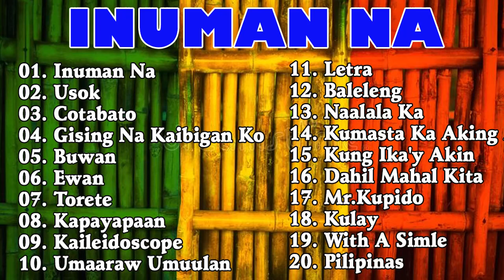Inuman Na, Usok, Cotabao & More- Reggae Version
01. Inuman Na
02. Usok
03. Cotabato
04. Gising Na Kaibigan Ko
05. Buwan
06. Ewan
07. Torete
08. Kapayapaan
09. Kaileidoscope
10. Umaaraw Umuulan
11. Letra
12. Baleleng
13. Naalala Ka
14. Kumasta Ka Aking Mahal
15. Kung Ika'y Akin
16. Dahil Mahal Kita
17. Mr.Kupido
18. Kulay
19. With A Simle
20. Pilipinas